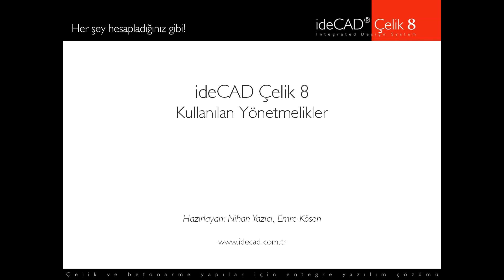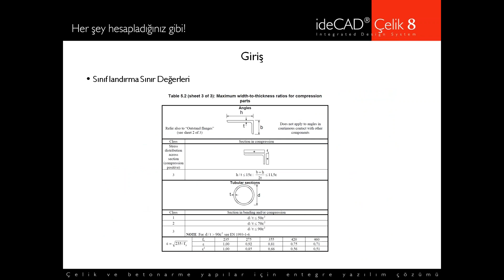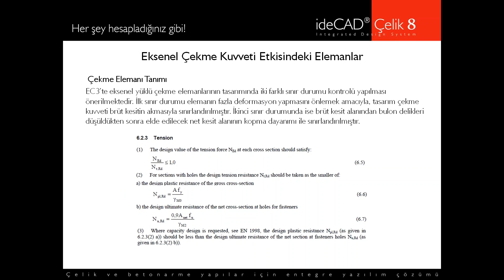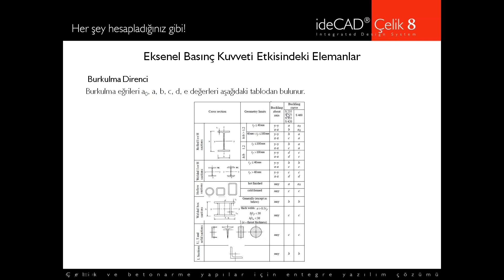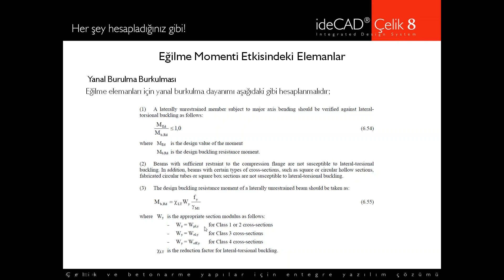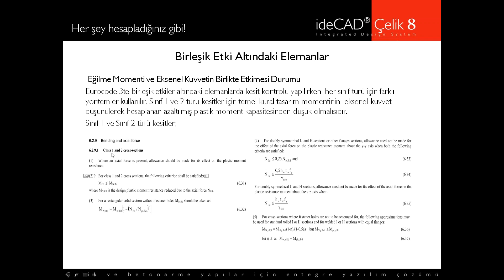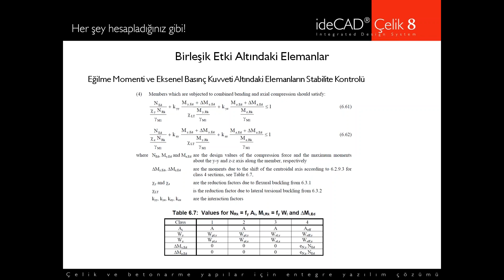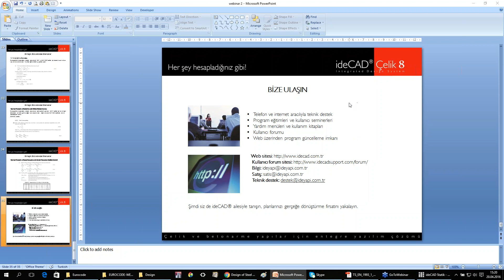ideCAD Statik | TS EN 1993 1 1 ve Eurocode 3 ile Çelik Elemanların Tasarımı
ideCAD Statik IDS 8 Çelik  Webinar Eğitimleri.